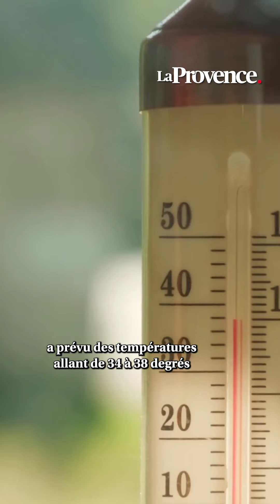La vigilance orange canicule se poursuit en Provence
Météo-France vient de placer pas moins de 16 départements du sud et de l'Est de la France en vigilance orange à la canicule. Ils n'étaient que 6 ce vendredi. En Provence, 3 départements sont concernés. À savoir les Alpes-de-Haute-Provence, les Bouches-du-Rhône et le Vaucluse. Pour les deux derniers, ce sera le deuxième jour de suite. Ce qui n'est pas le cas du département alpin qui n'était pas en alerte de niveau 2 (sur une échelle de 3) ce vendredi. Le Var passe, quant à lui, en jaune.

Les 13 autres secteurs concernés sont les suivants : les Pyrénées-Orientales, l'Aude, l'Hérault, le Gard, les Alpes-Maritimes, la Haute-Corse et la Corse-du-Sud, la Drôme, l'Isère, la Savoie et la Haute-Savoie, l'Ain et enfin le Rhône.
Pour revenir sur les départements provençaux, si pour les Bouches-du-Rhône et le Vaucluse l'alerte sera dans la continuité de celle de ce vendredi, pour les Alpes-de-Haute-Provence, elle ne prendra effet que ce samedi à partir de midi.

Pour rappel, dans certains secteurs, on atteindra les 38 voire 39°C en Provence. Marseille sera relativement épargnée avec un maximum de 33°C. Ce qui est tout de même assez exceptionnel pour cette zone où la mer tempère la montée du mercure.